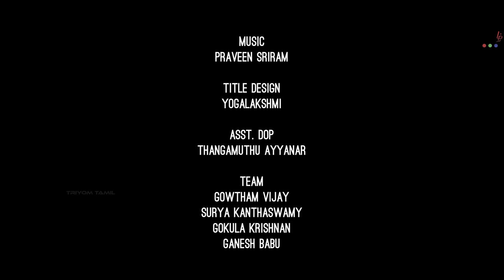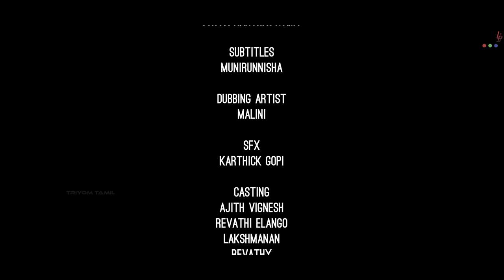AVAL | அவள் | Award Winning Tamil ShortFilm | 4K English Subtitles ​⁠@TriyomTamil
Women is a daughter, sister, wife, mother, and friend. All these are the roles she takes upon in the course of her life. Motherhood is not just a role she plays in her life. Rather it’s committing her whole life to bringing up another meaningful life in this meaningless world. Anu a self-directed and ambitious woman voices out for her right to motherhood.